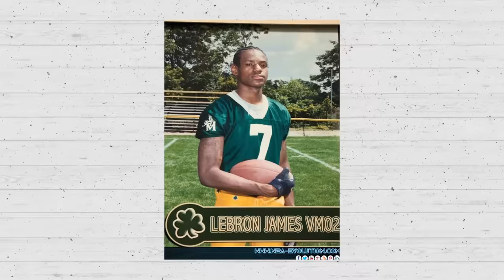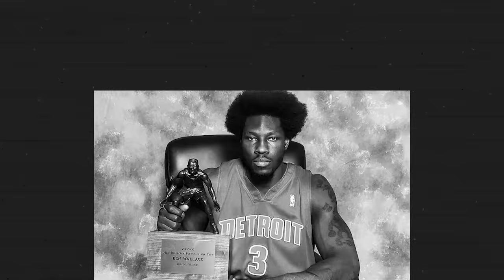Every NBA Team's All-Time Biggest Freak of Nature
A look at the biggest freak of nature to play for every NBA team in history.